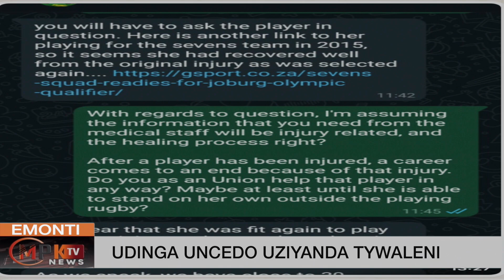ZiyandaTywaleni_DuncanVillage_050824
Akukabikho tshintsho lungako empilweni kaZiyanda Tywaleni, nowayesakudlalela iqela lombhoxo lesizwe labasethyini. Ngonyaka ka2022, uTywaleni wabalisa ibali lakhe lentlupheko, eqala kumonzakalo wakhe ngethuba edlalela amabhokobhoko ngo2012. Uthi wophuka kathathu eqatheni ze wenziwa utyando wafakwa iintsimbi enezikhwenkwane ezine oku kwamnyanzelisa ukuba angaqhubekeki nokuba ngumdlali.